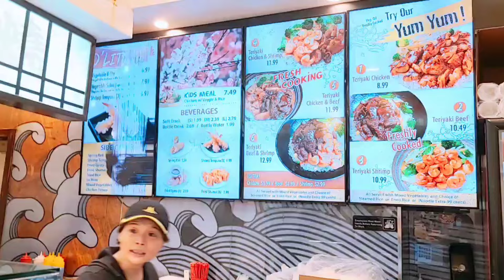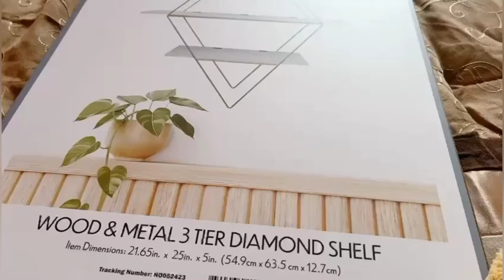special Saturday spend time with my kids go outside and eat Chinese food family vlogs🇺🇸💃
# American family
# Mall vlog
# morning vlogs
# family vlogs
# special Saturday with my family